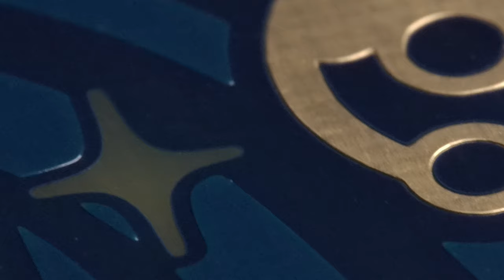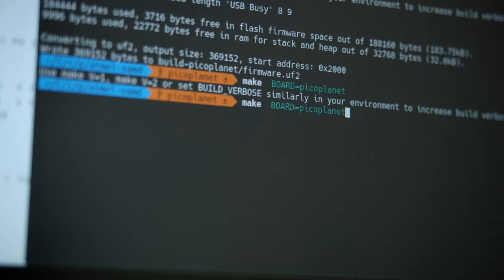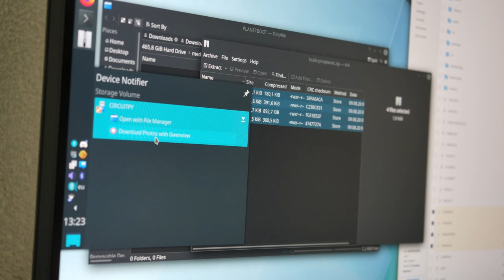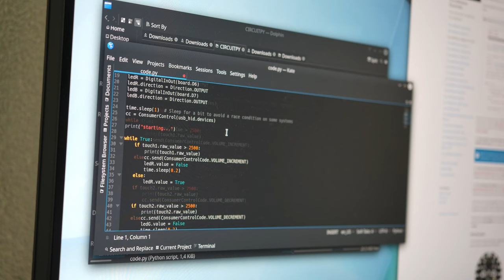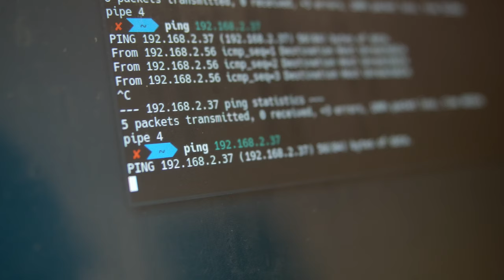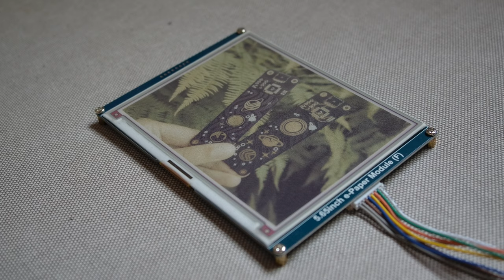PicoPlanets sind da! Farbige E-Paper Displays sind der Hammer! - WiP40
Hacker, Maker, Künstlerin. Seit kurzem auch Forscherin.

Content:
0:00 PicoPlanet
4:55 Farbiges E-Paper Display